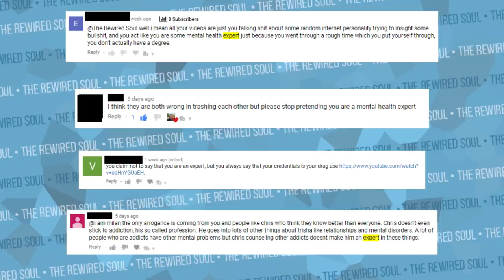Why Trisha Paytas Stans Don't Scare Me Anymore (STORY TIME)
Trisha Paytas is a YouTuber who recently got upset with me in her video "eating a turkey sandwich + rant" video, and a ton of stans came my way. I've made videos using Trisha Paytas and Jason Nash as an example with their break up videos, crying videos and her doing a mukbang in her car to discuss mental health topics. Trisha Paytas and her fans weren't happy with this, but that's ok because we got through it!

If you're struggling with your mental health, give online therapy a try to get to the root of the problem